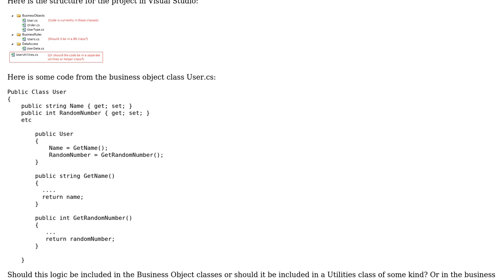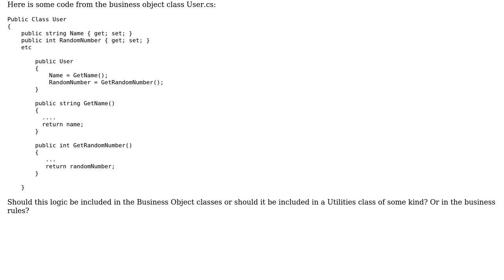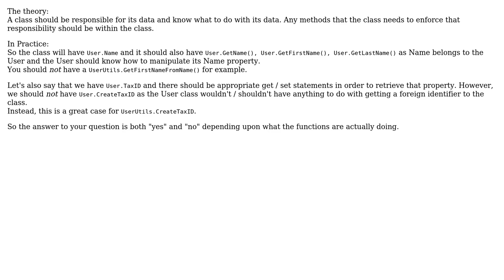Should this code/logic be included in Business Objects class or a separate class?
Software Engineering: Should this code/logic be included in Business Objects class or a separate class?

With thanks & praise to God, and with thanks to the many people who have made this project possible! | Content (except music & images) licensed under CC BY-SA | Music | Images & others | With thanks to user Theomax user gnat user AngeloBad and the Stack Exchange Network Trademarks are property of their respective owners. You are responsible for your own actions.